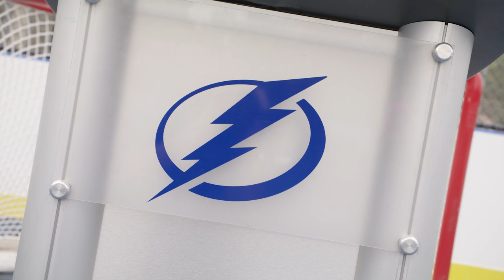Rowlett Park Hockey Rink - Full Event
The City of Tampa opened a new outdoor hockey rink in Rowlett Park. This marks the 10th outdoor hockey rink and will include; clinics ran by Lightning Alumni, ball hockey Leagues, learn to play ball hockey, adult ball hockey and so much more!